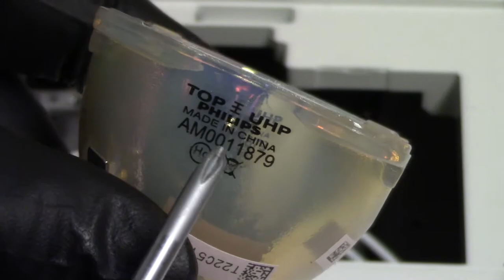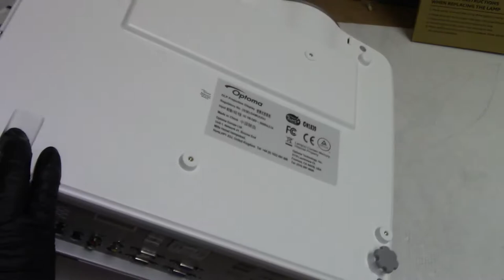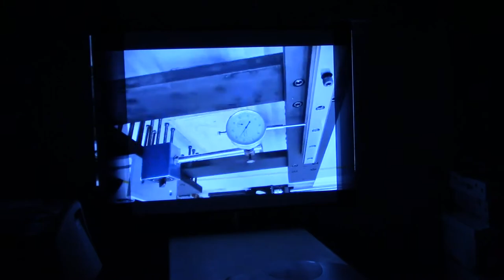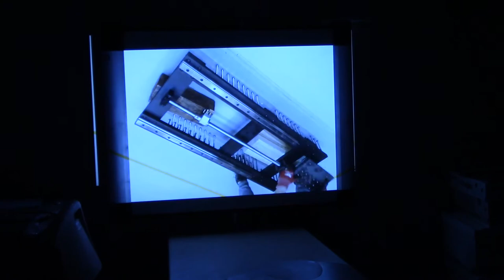Optoma WU515 DLP Projector Repair | Melted Connector Replacement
Projector was sent in by a customer after a new lamp fused itself to the lamp connector.  Usually this is installer error but in this case, it was hard to determine if the housing was assembled wrong or the housing was not installed properly.  It's possible it was a little of both.

The company who sold the lamp decided to cover the repair for their customer since it was not an expensive repair and they would rather help their customers.  Now this person will probably buy another lamp in a few years instead of throwing out their projector.

Check out @ActionBOX if you have not already. Fantastic Channel!

This repair and replacement lamp also apply to:
Optoma EH515   EH515ST   EH515T   W515   W515T  WU515ST   WU515T   X515
Eiki EK-600U   EK-601W

\o/